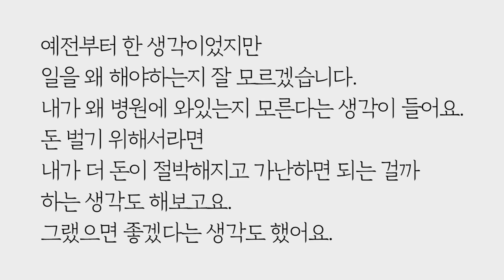외롭지만 사람에게 상처받는 것이 두렵습니다 (로맨/에이전-릴레이션) by.황상민의 심리상담소:황심소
2) WPI 검사
황상민의 심리연구소 홈페이지

3) 황심소에서 광고주를 모십니다.

4) 개인 상담 시 개인 신상 정보 관련 **

5) 황심소 들을 수 있는 채널
팟빵, 유튜브

7) WPI 교육 워크샵
위즈덤 센터로 문의

7) 기타 황심소 문의

8) 황심소 후원